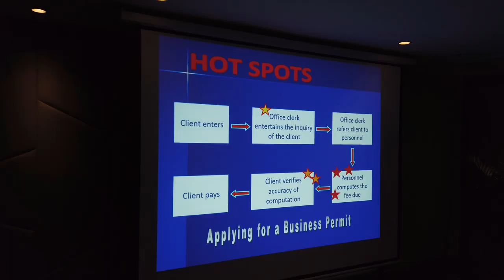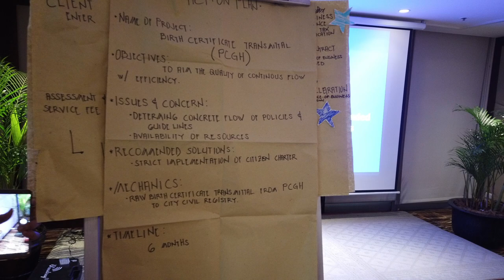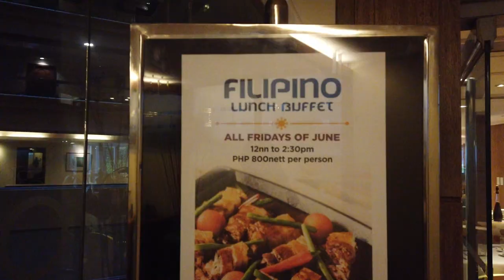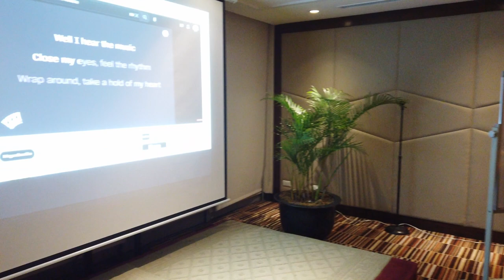Vlog#47 Public Ethics and Accountability Seminar | June 26-27, 2023